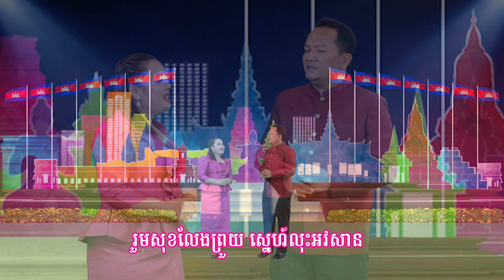បទ ៖ សម្រស់ភ្នំពេញ សាក្សីស្នេហ៍ (Original Song)